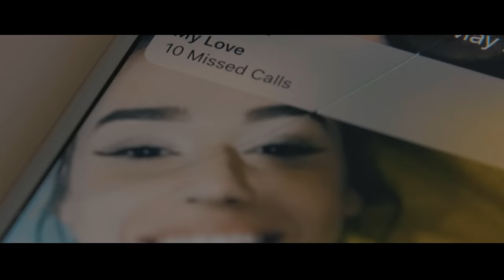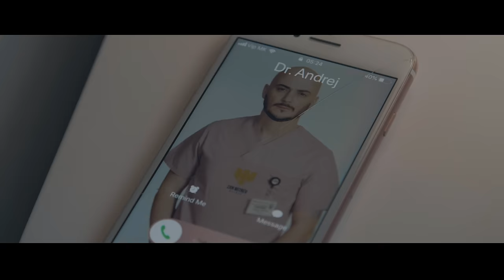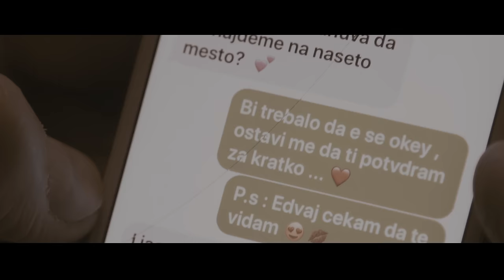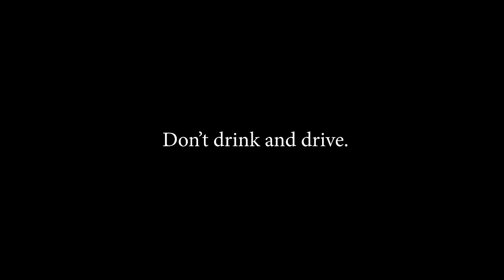DNK - GORE ILI DOLE (official music video) ©2019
Lyrics - Pancho
Arrangement - Lazar Cvetkoski

Mastered by Streaky / London - UK

- Video by Daniel Joveski ( 2019 )
- Directed by Daniel Joveski
- Editor - Daniel Joveski
- Color grading - Daniel Joveski
- Make up special effects: Igor Petreski
- Make-up: Eleonora Mark
- Make-up: Kristina Iloska - Kika

Starring:

- Magdalena Atanasova ( girlfriend)
- Dragica Vuckova ( doctor )
- Vesna Trpkovska ( doctor )
- Goran Kungulovski ( doctor )
- Tripun Zdravevski (ambulance vehicle driver)
-  Marija Filipova
-  Luka Nikoloski
-  Daniel Joveski

Special thanks to:

- Zan Mitrev Clinic
- Roosevelt bar
- Pavle Lazarevski

Lyrics

Сам во ноќта буден неможам да спијам,
сам со чашата јас тагата ја пијам,
без тебе стално е ноќ, без тебе немам јас моќ,
доживотен слуга твој ќе ти бев јас и роб.
Хеј, дали помисли ти како ми е мене мене,
или најде нешто подобро за себе, себе
ме скрши ко стакло, повред пак,
денот без тебе повторно ќе биде ко мрак

Реф :

Со тебе дали горе или доле,
не е важно само са си овде,
секогаш си ми на прво место
со тебе знаев нема да е лесно
биди моја ќе те сакам вечно

Ти сега од, ти сега оди, оди оди
не гледај назад ти сама оди,
несакам да гледам како плачеш за нас,
сакам да памтам како убаво се смееш на глас, еееј
Ти сега оди, ти сега оди, оди оди,
некогаш и лошото за подобро,
немој ти да помислиш на мене ти не.

Реф х 2